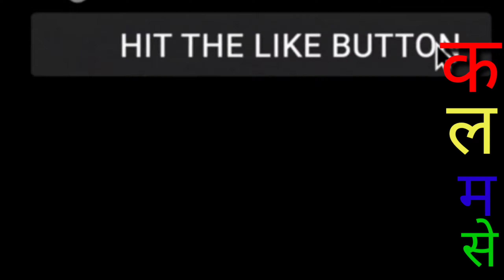नामीबिया की हिम्बा प्रजाति की🔥 औरतें पूरे जीवन में बस🤔 एक बार नहाती है। 🧟🙄🤔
अफ्रीका के नॉर्थ-वेस्ट नामीबिया के कुनैन प्रांत में रहने वाली हिम्बा जनजाति की महिलाएं जिंदगी में सिर्फ एक बार नहाती हैं, वो भी सिर्फ तब जब उनकी शादी होती है। इसके बावजूद वो खुद को फ्रेश रखती हैं। ... यहां की महिलाओं की त्वचा का रंग भी लाल होता है। इसके पीछे भी एक बड़ा कारण है।09-Jun-2018